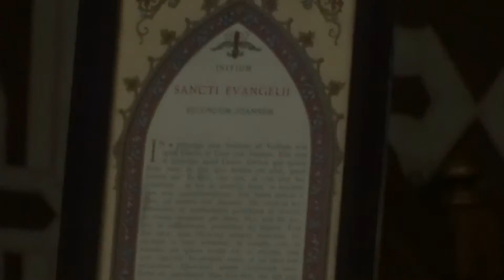Father William Young Latin Mass at IC Chapel SF December 27, 2015 1